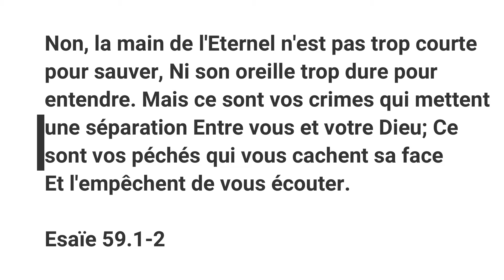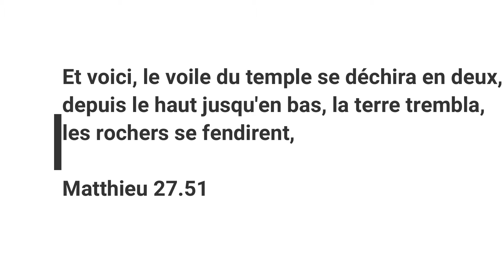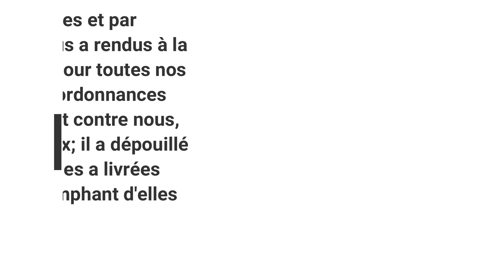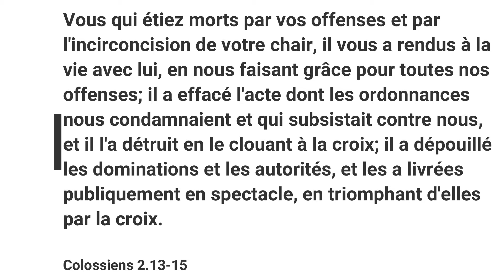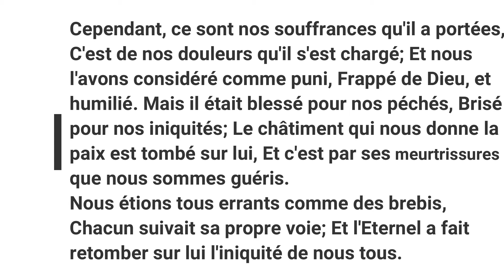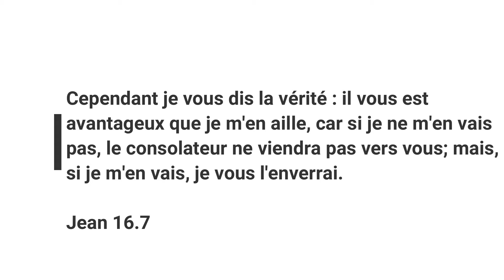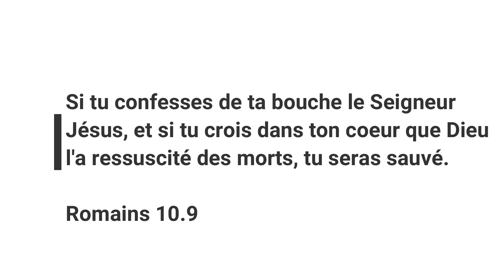Les bénéfices de la croix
Bonjour, bonjour !

Voici une vidéo où nous allons parler des bénéfices du sacrifice de Jésus-Christ !

Voici quelques ressources intéressantes :

Le site du Top Chrétien (plein de ressources, la Bible en différents formats):

J'espère que ça sera utile !

Si tu aimes la poésie, je te laisse visiter mon blog

Sois béni(e) !

Hannah

"En effet, je n'ai pas honte de l'Evangile de Christ; c'est la puissance de Dieu pour le salut de tout homme qui croit, du  Juif d'abord, mais aussi du non-Juif."
                                      Romains 1.16